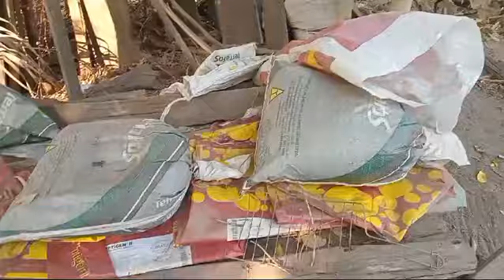Mostrando meus canteiros e mais um pouco